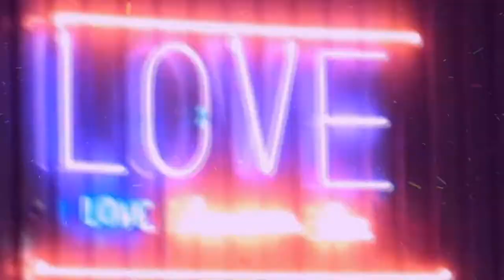Namara - Know That I (Radio Edit) [MUSIC VIDEO]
This track is: Namara Know That I (Radio Edit) on Somn'thing Records (SOMN080)

Namara brings their beautiful noise direct to the dance floor yet again with another winning club cut.

'Know That I' skips into play with a delightful, light groove, positively energised percussion and a deep warm rolling bassline. The tracks build with ease as a hooky piano and 'baby' Vox layer up and build the track into a monster break with searing crowd vibes and syncopated claps.

Namára is Steve and Joe. The duo are Yorkshire born and bred, their house music vibe is strong with a growing reputation amongst DJ's and fans for tracks that will hold the floor and stay in your head! 2019 has been good to the boys so far, already scoring a Traxsource Top 3 single and Beatport charted releases.